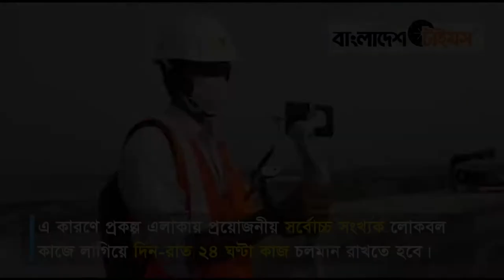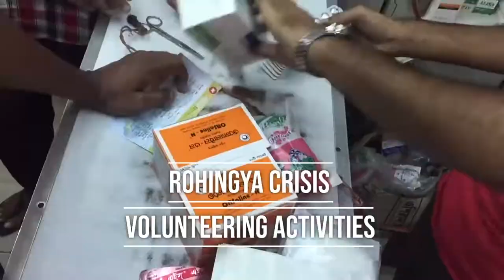Showreel of Md Jahidul Islam Khandaker